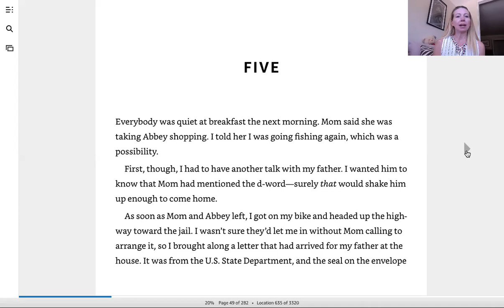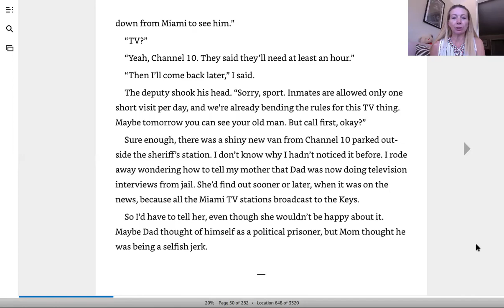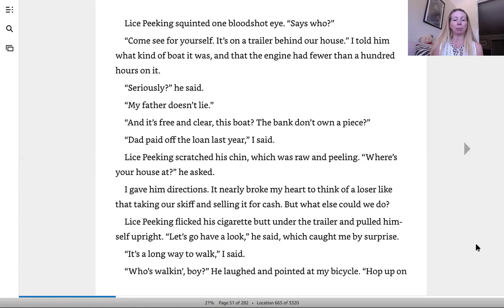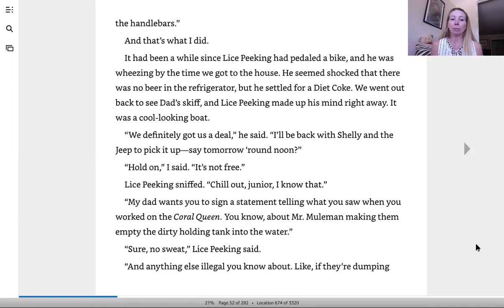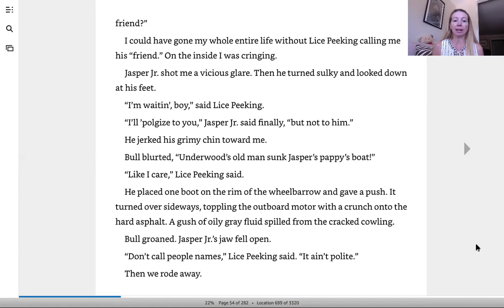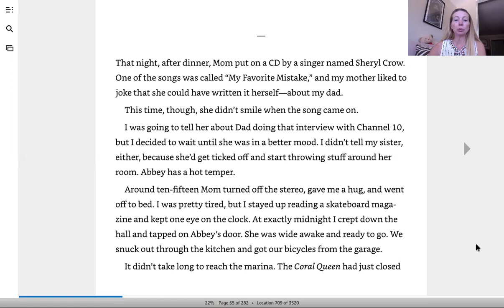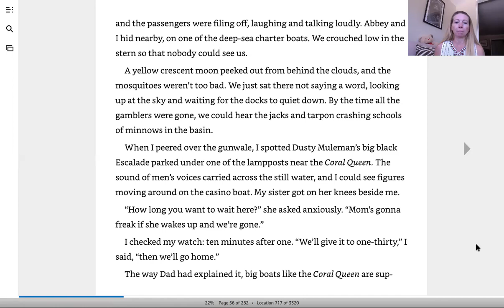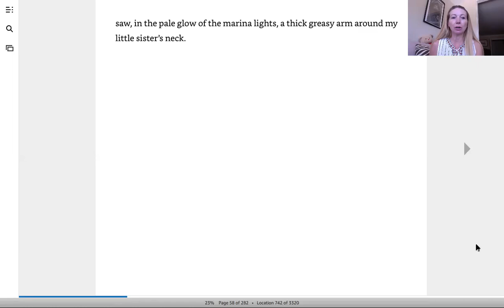Partnership Summer Reading Series – Flush, Chapter 5 (Week of 7/13/2020)